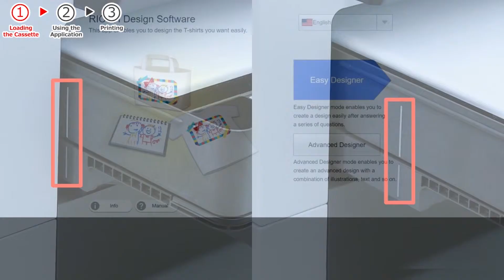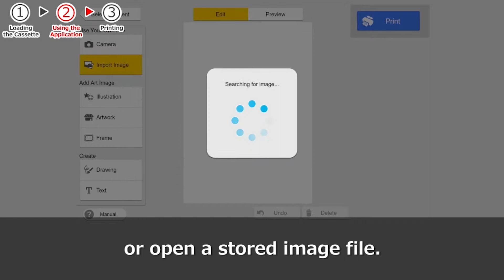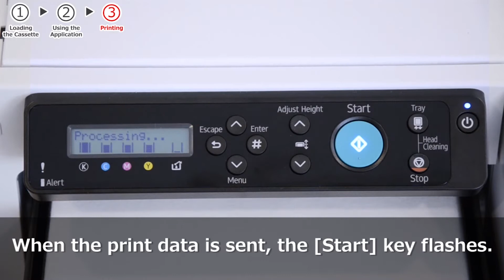ricoh ri100 Printing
In this video you will learn how load a design into the Ricoh Ri100 garment printer and start printing.  Use either the included software or download the ipad app. it's so easy.